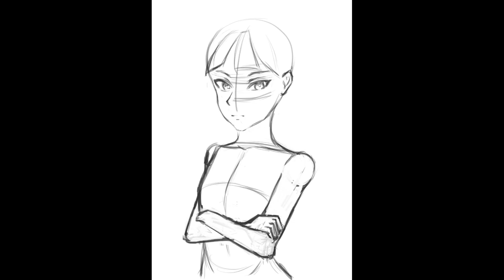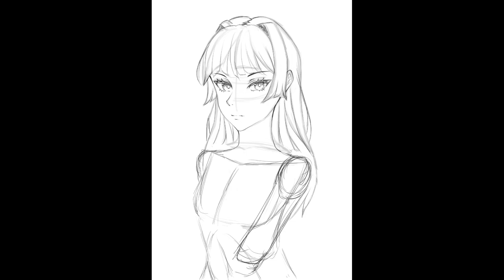[Krita] Just a sketch cuz I missed drawing on pencil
Software used:
Krita - Drawing and recording
VSDC - Editing

Song: John Dee, Litil, Elle Vee - Set It Free [Arcade Release]